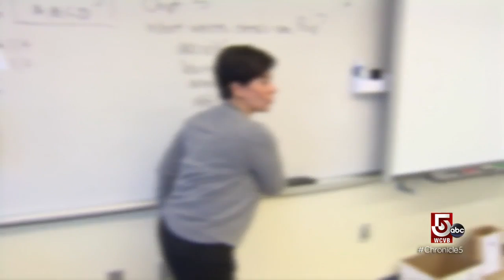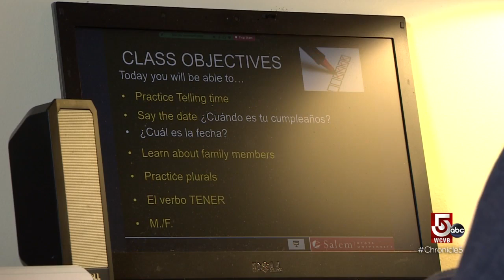The future of higher education